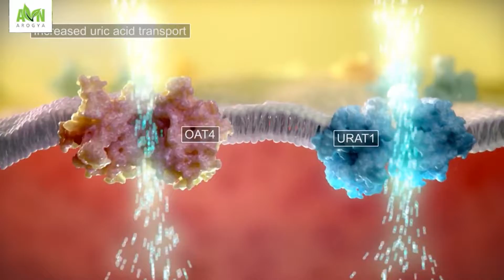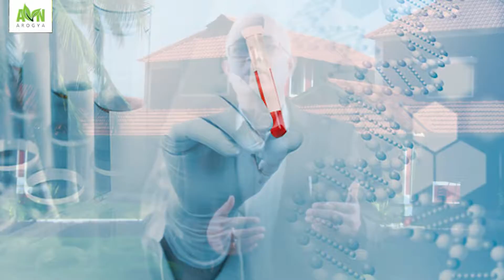Gouty Arthritis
AVN Arogya Ayurvedic Hospital was founded in 1930 at Madurai by the renowned Ayurvedic Physician Arya Vaidyan N. Rama Varier, an illustrious disciple of the late Vaidya Ratnam P.S. Varier of Kottakkal. From a humble beginning then, AVN Group has over the past eight decades spanning three generations, grown into a group of Ayurvedic Organisations, with a whole range of activities, under the able guidance of Arya Vaidyan P.V. Raghava Varier, the Chairman & Chief Physician of the group. AVN is currently managed by a team of professionals, headed by Dr. Ramesh R. Varier as the Managing Director.

The healthcare wing of the AVN group, AVN Arogya Healthcare ltd, headquarted in Madurai, currently operates a full fledged 100 bedded Ayurvedic Hospital at Madurai and a network of Ayurvedic treatment centers at Chennai, Madurai, Bangalore, Mumbai, and Cochin.

AVN Arogya Ayurvedic Hospital at Madurai is a residential Ayurvedic treatment center offering a comprehensive and holistic treatment approach with an equal emphasis on preventive and curative healthcare. Situated on a campus just 7 Km's from the heart of Madurai city, on a 15-acre campus with lush green lawns, swaying palm trees, and a spaciously laid out modern hospital building and infrastructure, it is a unique combination of a Hospital offering treatment for serious diseases with the ambiance and hospitality offered at a resort.

Adopting a holistic ayurvedic treatment philosophy, AVN Arogya Ayurvedic Hospital offers an integrated approach by offering the best of Ayurvedic treatment combined with Yoga, Naturopathy, Diet, and Fitness, and Rehabilitation services. The support of Modern medicine is also harnessed in the management of diseases for which Ayurveda alone is found to be inadequate to provide the best solution. The unique integrated approach helps us to treat several problems which do not respond adequately to only one system of medicine. Modern diagnostic methods are utilised side-by-side with the Ayurvedic treatment methods, for diagnosis of diseases and for tracking of the effectiveness of the ayurvedic treatment through measurement of objective parameters when necessary and possible. The senior ayurvedic physicians who directly treat the patients have a vast experience of about 25 years each and are part of a rich tradition of three generations and over 80 years of Ayurvedic practice. The hospital also boasts of a well-knit paramedical team who are thoroughly trained to offer effective ayurvedic treatment with a high degree of care and compassion towards the ailing.

The hospital has a range of preventive healthcare programs utilizing the Health check-up available at Allopathic hospitals combined with full-fledged Ayurvedic assessment to identify the risk factors. This is followed by holistic advice regarding diet, lifestyle modification, Yoga, Meditation, Ayurvedic medicines/supplements and therapies for mitigation of the risks, to maintain the state of health and to slow down the aging process. A whole range of preventive healthcare programs are offered on an out-patient and in-patient basis.

AVN Arogya Ayurvedic hospital at Madurai also offers effective treatment for a wide range of diseases through the different departments.

Or